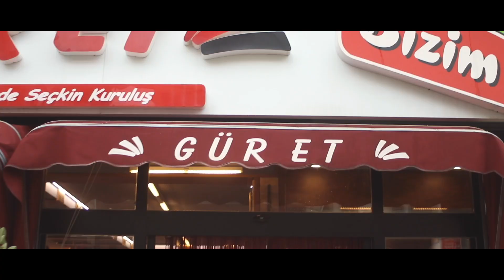Güret | Tanıtım Filmi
Ürettiğimiz yaratıcı ve kaliteli içeriklerle markanızı bir adım öne taşımak için çalışıyoruz. Genç girişimciler olarak sizi en iyi şekilde anlatmak istiyoruz.

Alışılmışın dışına çıkarak yeni ve yaratıcı fikirleri hayata geçirmeyi kendisine amaç edinmiş IO Creative bugüne kadar birçok reklam filmine, kurumsal tanıtım filmine, klibe, belgesele ve grafik çalışmasına imza atmıştır.

Ankara'da merkez çalışmalarını yürüten IO Creative İstanbul, Eskişehir başta olmak üzere Türkiye'de tüm şehirlere ve yurtdışından gelen tüm iş taleplerini de organize ve profesyonel iş bakış açısıyla yerine getirmektedir.

Siz de bizimle iletişime geçmek istiyorsanız;

// Cevizlidere cd. No: 37/12  Çankaya / ANKARA